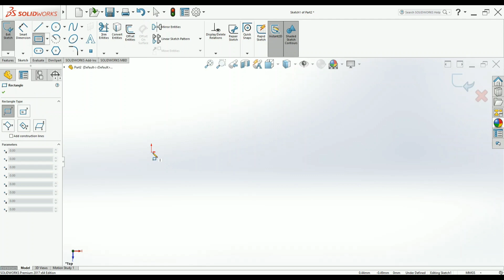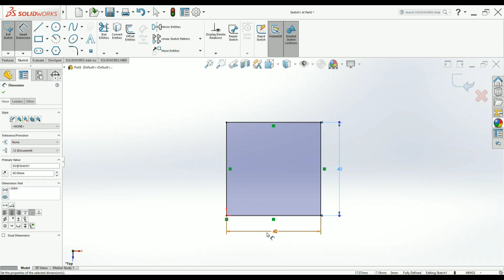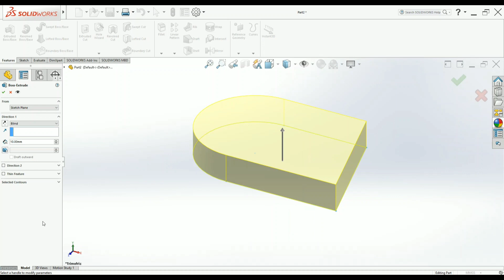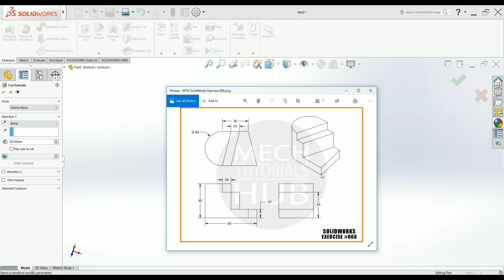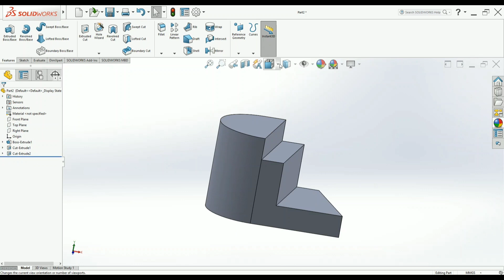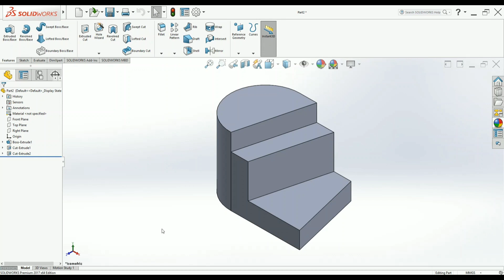SOLIDWORKS EXERCISE #006 | Using Sketch Profile Creation, Extrude Cut | SOLIDWORKS TUTORIALS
Video Lecture by T Pavan Kumar, Assistant Professor, VJIT-Hyderabad, India

Links to other Tutorials...

Assemblies:-

MECH Tutorials Hub | powered by B2media